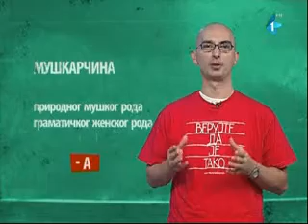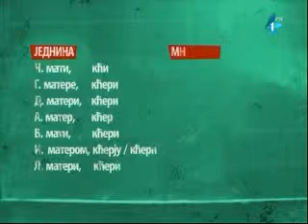Jezičke nedoumice: Gramatičke osobine imenica 11.05.2013.